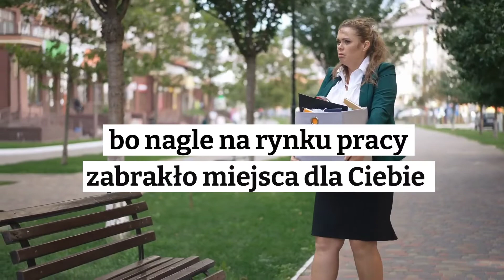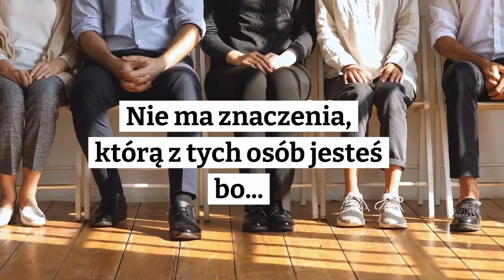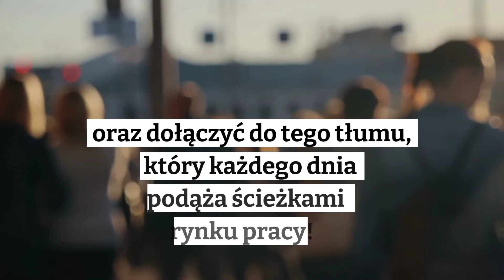Zapowiedź realizacji projektu pilotażowego "Wspieramy – zatrudniamy"